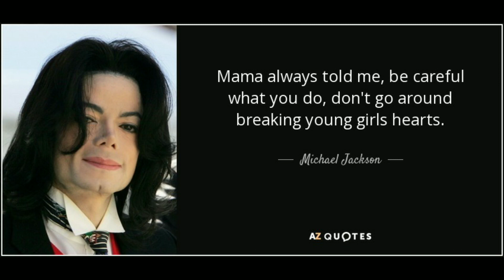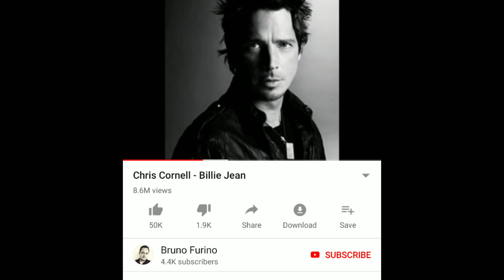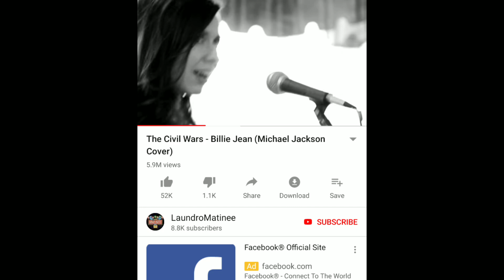Michael Jackson - Billie Jean Mandela Effect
The lyrics changed for me from MAMA to MOTHER

X.X
Not a huge change but still ear rape to me! God bless you, remember that Mandela effect is NOT done by God, GOD IS GOOD and won't play head games.